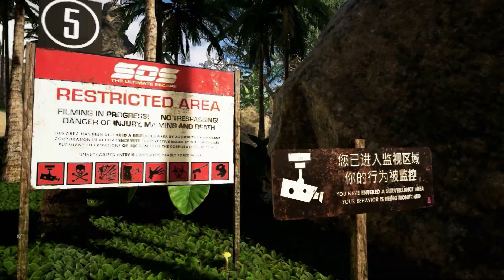ЛУЧШАЯ КОМАНДА В МИРЕ - ВЫЖИВАНИЕ НА ОСТРОВЕ - SOS